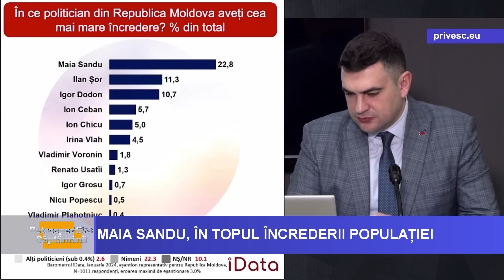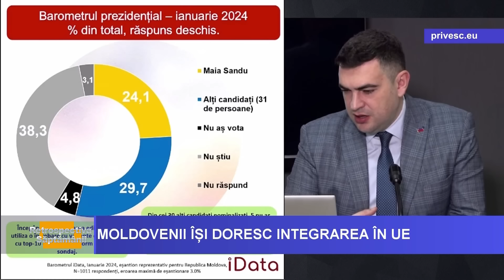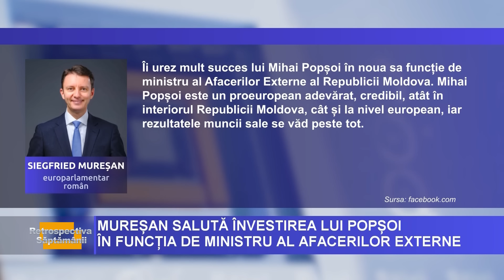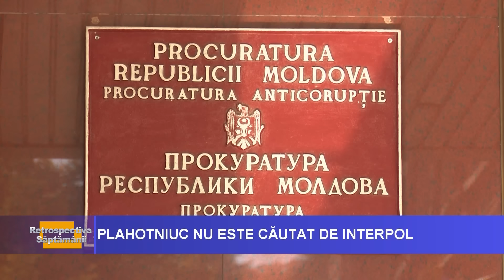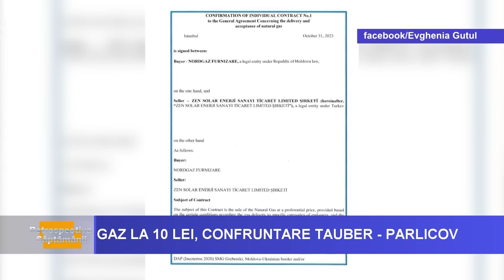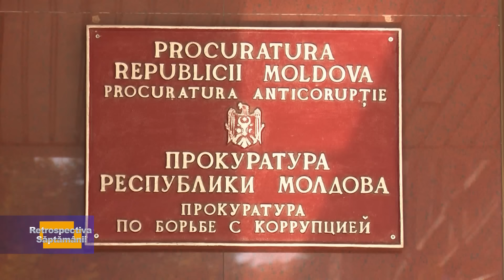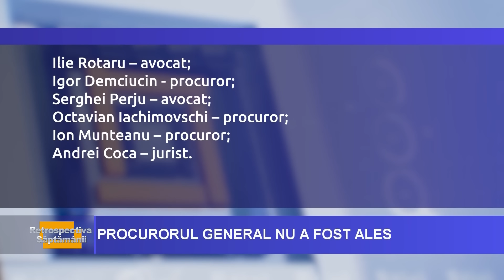Retrospectiva Săptămânii cu Maria Filimon / 03.02.2024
- Republica Moldova și-a îmbunătățit scorul Indicelui Percepției Corupției în anul 2023, potrivit unui raport.
-Președinta Republicii Moldova, Maia Sandu, se bucură de cea mai mare încredere din partea populației, arata datele unui nou sondaj.
- Regatul Unit susţine cu fermitate capacitatea Republicii Moldova de a rezista la ameninţările ruseşti, sustine noul ambasador britanic la Bucuresti.